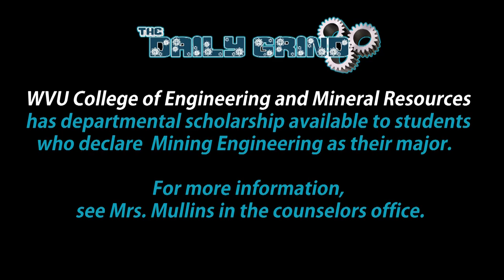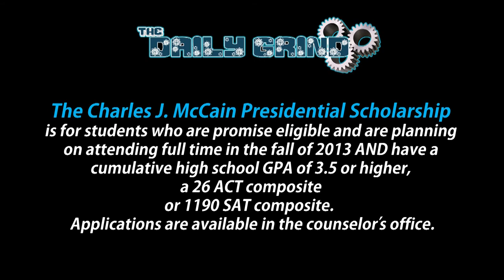The Daily Grind: Episode 46 - Like That Deer with One Antler